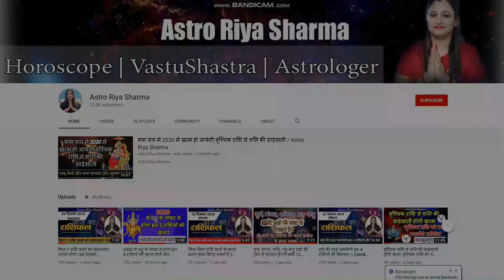मार्च माह में कर्क राशि में कोन्से होंगे एतिहासिक बदलाव || 2020